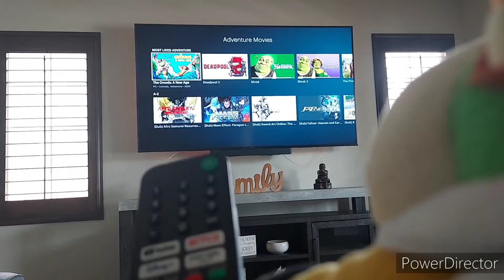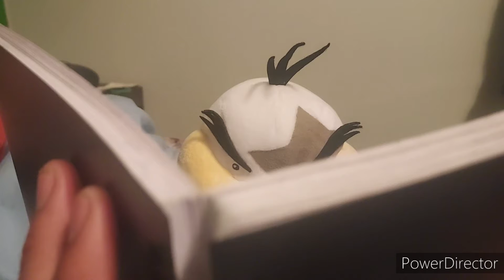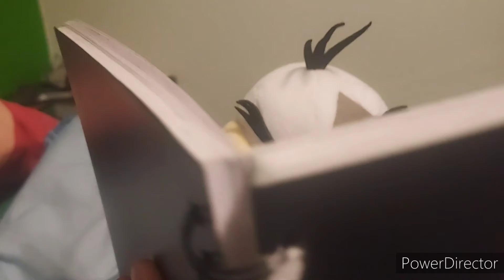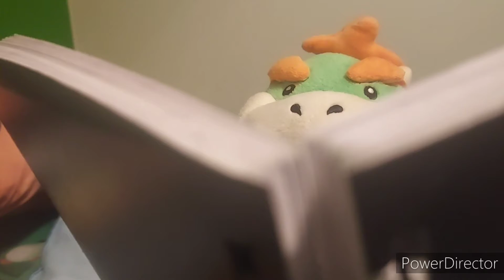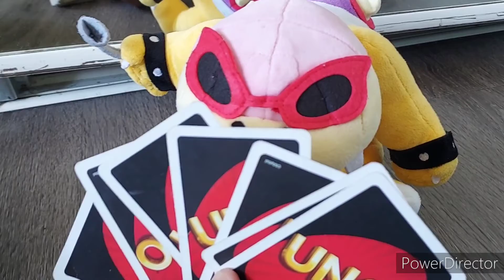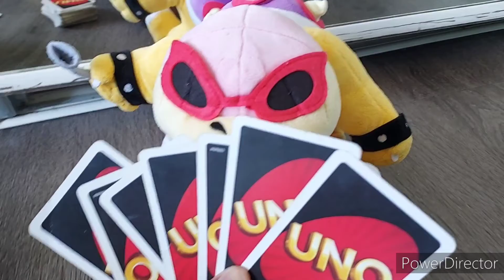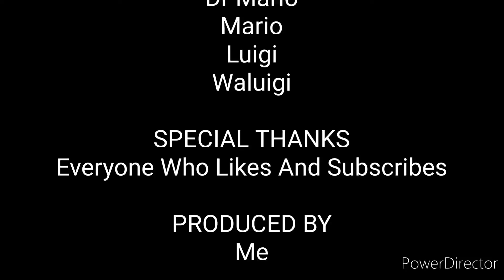Larry Breaks His Neck